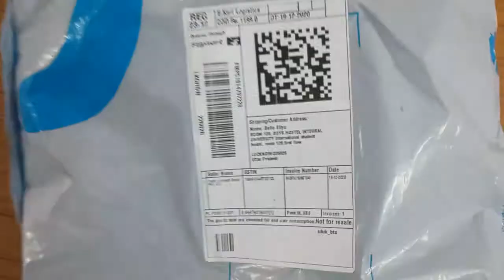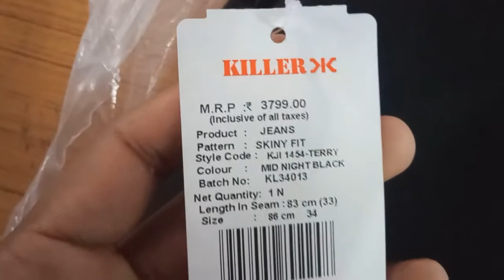Men's Black Jeans